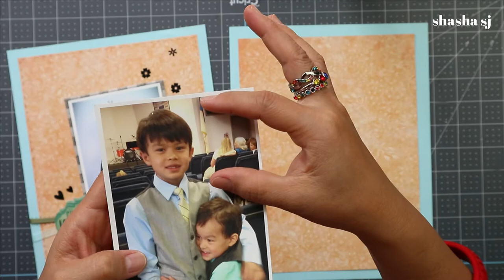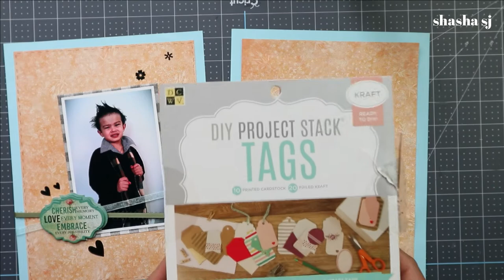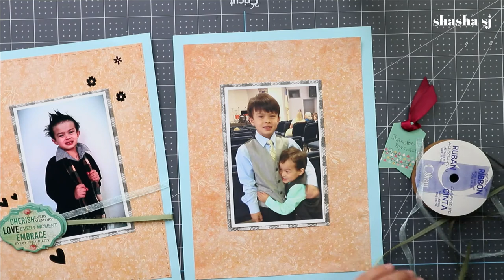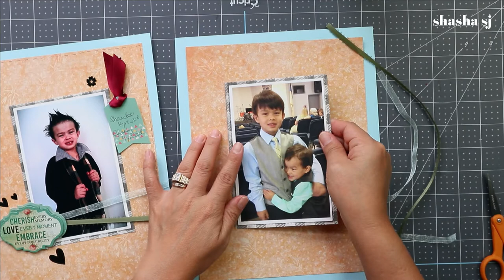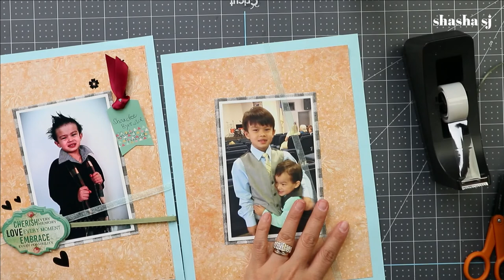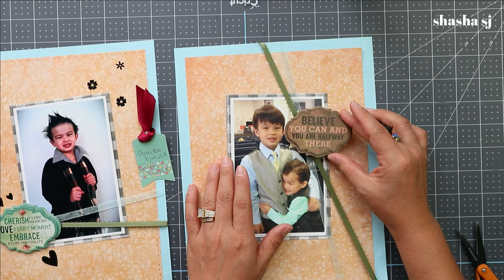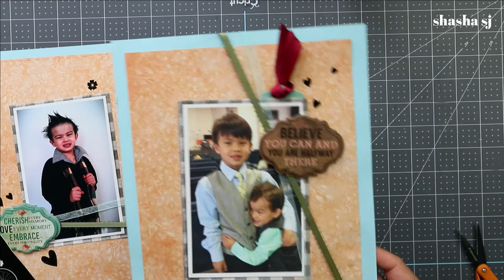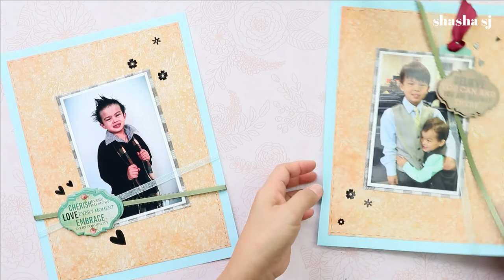SCRAPBOOK PAGE TEMPLATE #9 + SCRAPBOOK EASY LAYOUT